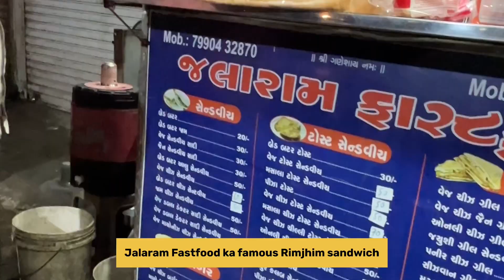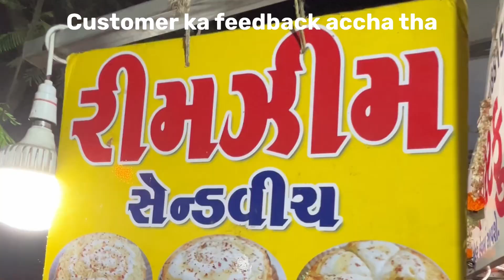Rimjhim Sandwich, Jalaram Sandwich, Sandwich Recipe, Surat.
Jalaram Fastfood
add:- Dindoli Kharwasa Road Pani ki Tanki ke samne Jalaram Fastfood dikhega.
Rimjhim sandwich price 150/-

What is the price of Rimzim sandwich?
What's in a Rimzim sandwich?